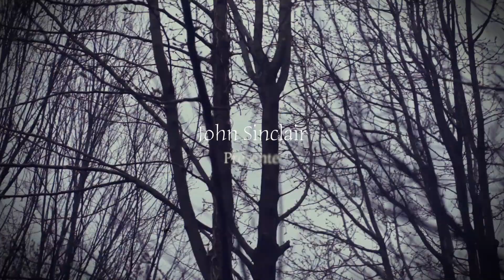Générique final de Chroniques de la peur